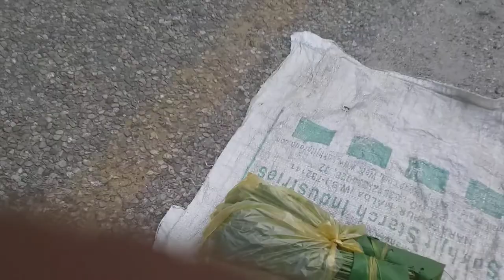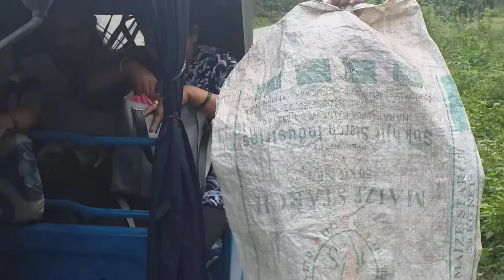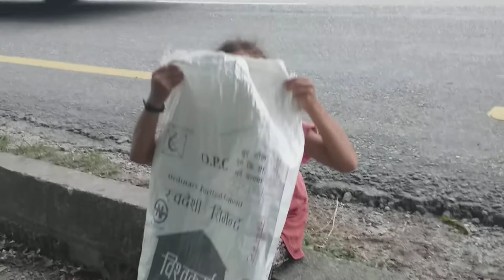निगुरो बेच्ने नानिहरु सङ रुमलिदा।